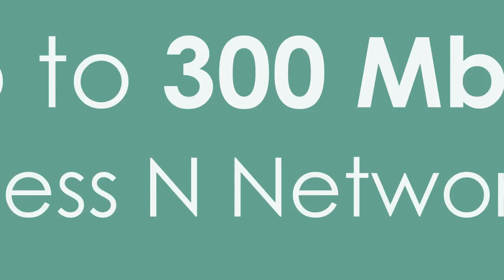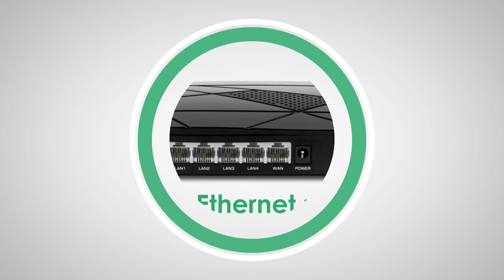QUICK LOOK at the TRENDnet TEW-731BR N300 WiFi Router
The TRENDnet TEW-731BR Wireless-N Broadband Router provides enhanced 300Mbps 802.11n speeds and coverage to share files, play games, and stream video wirelessly. Advanced encryption protects your wireless network, with Access Control tools helping to block unwanted Websites and unknown users, and embedded GREENnet technology reduces power consumption by up to 50%.

Fancy reading?
Helpful guides and product insights!